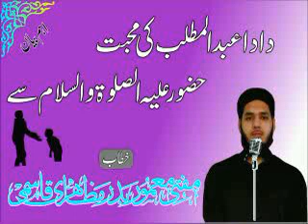Dada Abdul Mutallib Huzur Se Kitni Mohabbat karte the?(Speech by Mufti Mamur Badar qasmi, Aazampuri)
دادا عبد المطلب حضور علیہ اسلام سے کتنی محبت کرتے تھے؟